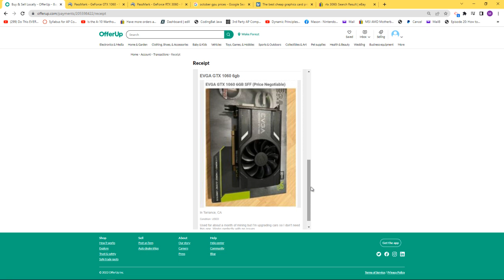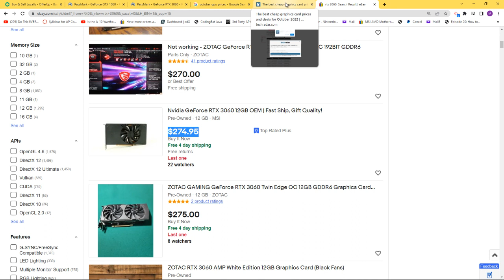Don't buy a RTX 3050 and 3060 GPU Price crash! BOLO for my favorite cheap graphics card.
Don't rule out the good old gtx 1060.  It's still supported for modern games and though is not going to give you the highest fps is still phenomenal for the vast majority of games you will want to play.  Compared to the 3x more expensive rtx 3060 one must think is it truly worth it for a more expensive gpu.

Please compare prices when you are choosing graphics cards carefully.
Graphics Cards, Nvidia, GPU, Video cards, AMD